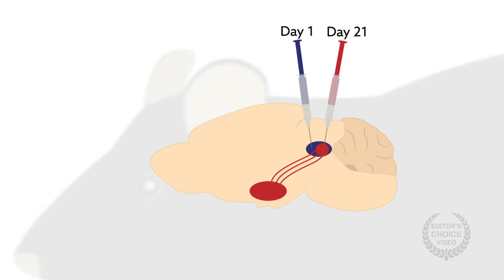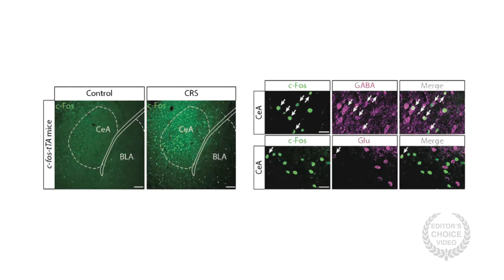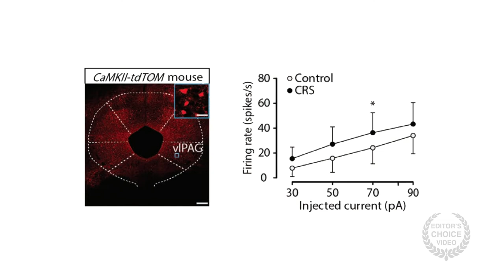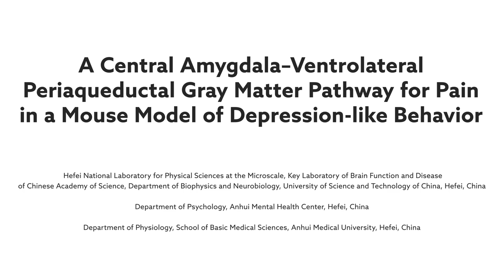Understanding pain neural circuits in a mouse model of depression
Yin, et al. "A Central Amygdala–Ventrolateral Periaqueductal Gray Matter Pathway for Pain in a Mouse Model of Depression-like Behavior." Anesthesiology (2020). doi: 10.1097/ALN.0000000000003133